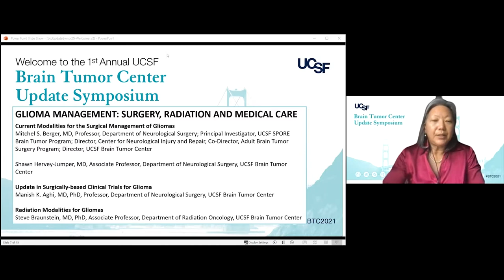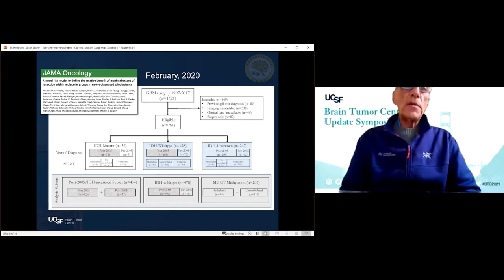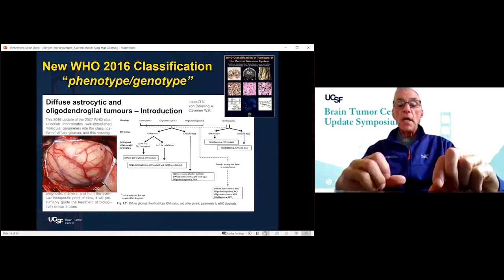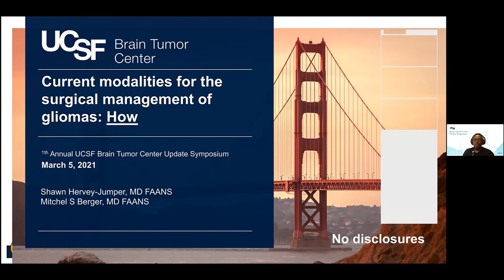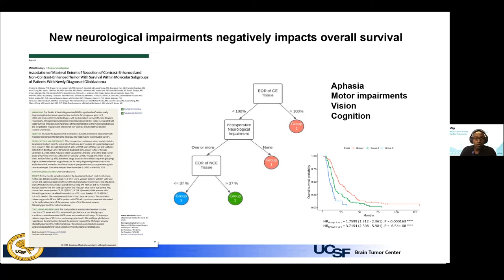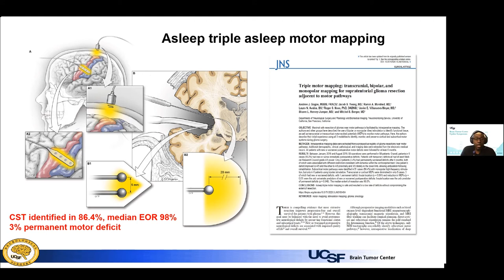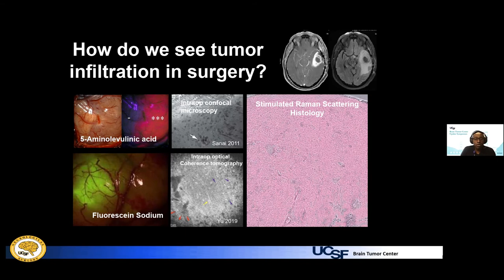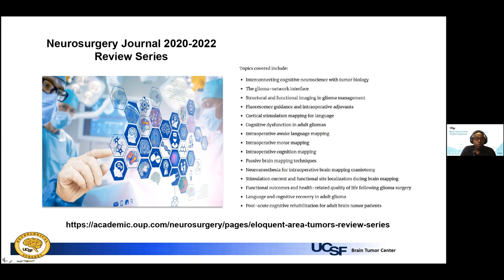Surgical Management of Gliomas - Mitchel S. Berger, MD & Shawn Hervey-Jumper, MD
Mitchel S. Berger, MD
Professor, Department of Neurological Surgery; Principal Investigator, UCSF SPORE Brain Tumor Program; Co-Director, Adult Brain Tumor Surgery Program; Director, UCSF Brain Tumor Center

Shawn Hervey-Jumper, MD
Associate Professor, Department of Neurological Surgery, UCSF Brain Tumor Center

The First Annual UCSF Brain Tumor Center Update Symposium, held on March 5th, 2021, brought together leading clinicians and scientists to provide a comprehensive overview of the latest in treatment and research for brain tumors. Experts from UCSF were joined by special guest speakers from the Jackson Laboratory, Harvard Medical School and the Central Brain Tumor Registry of the United States.